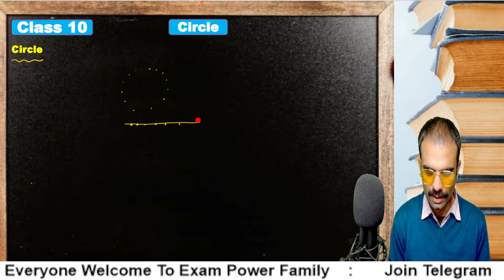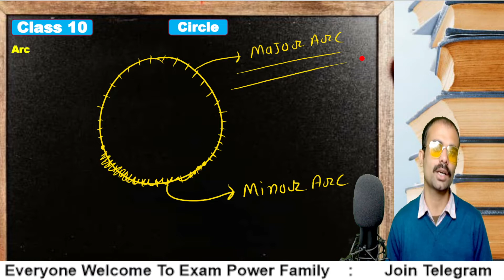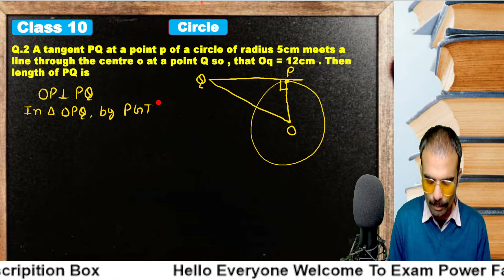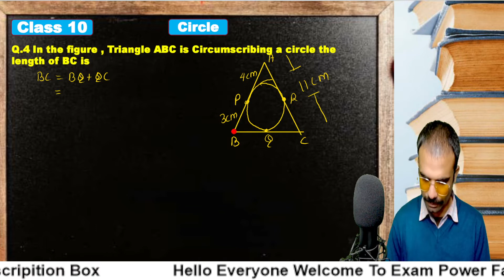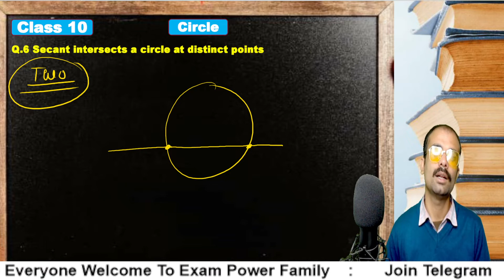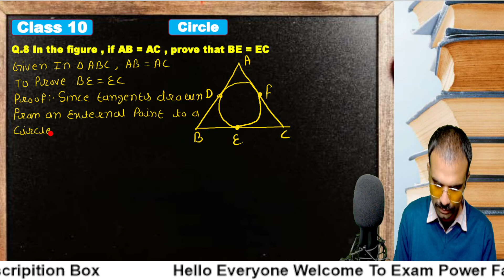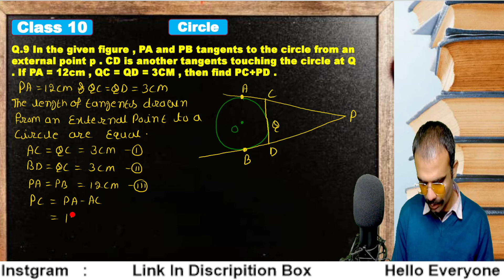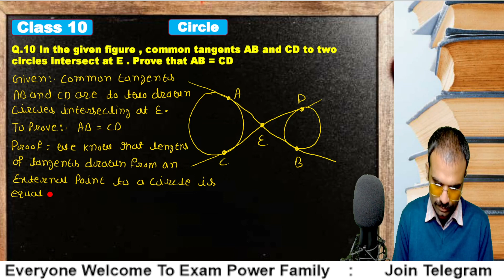Circle in one shot for class 10 board exam 2025 Math Important Questions for class 10 |CBSE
प्यारे बच्चो आपके अपने परिवार EXAM POWER में आपका स्वागत है।

Exam power✊
Your best teacher is your last mistake
   कलम से क्रांति✍️✍️✍️✍️✍️✍️✍️✍️

पढ़ने का मन नहीं करता,पढ़ने का मन नहीं करता है,पढ़ने का मन नहीं करता क्या करें,पढ़ने का मन नही करता | study motivational video,पढ़ाई करने बैठते हैं लेकिन पढ़ने का मन नहीं करता तो ये सुनो,पढ़ने का मन नहीं करता क्या करें,पढ़ने में मन नहीं लगता तो 2 मिनट यह सुनो,पढ़ने में मन नहीं करता तो क्या करे,2 घंटे पढ़ने के बाद पढ़ने का मन नहीं करता तो क्या करें,पढ़ाई में मन लगाने का मंत्र,पढ़ने में मन नहीं लगता,पढ़ने में मन नहीं लगता तो क्या करें,पढ़ने का मन नहीं करें तो क्या करें

addiction to education,addiction,education,addiction education,addiction to education videos,how to get addiction to education,sandeep maheshwari addiction to education,addiction to education by sandeep maheshwari,पढाई की लत - addiction to education study motivation,addiction educational video,addiction consult and education services,education system,how to avoid mobile phone addicati प्यारे बच्चो आपके अपने परिवार EXAM POWER में आपका स्वागत है।